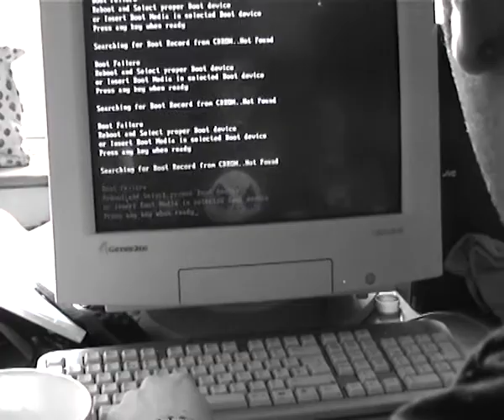Windowlickers (by Thris Shunninghams)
Holy Spoons, as made famous by Thris Shunninghams